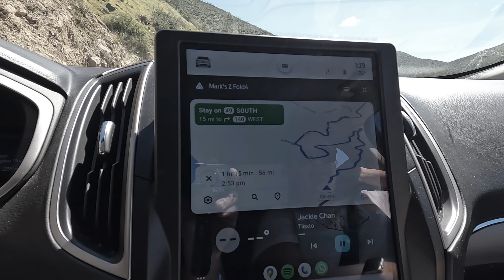California - 2023, Day 10: Lake Tahoe to Yosemite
Via Mariposa